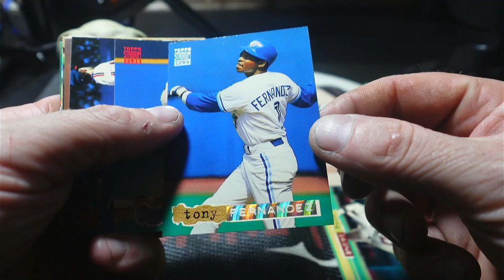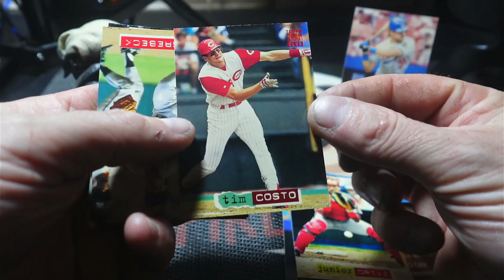1994 Topps Stadium Club Baseball Pack Rip!